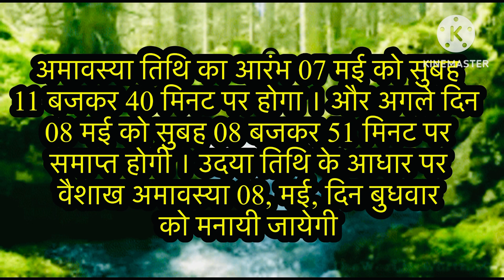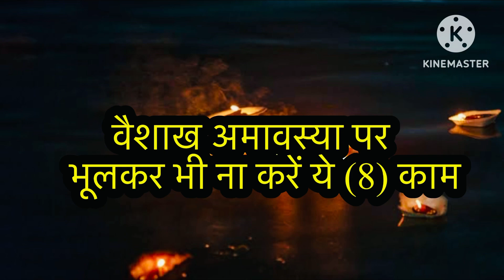वैशाख अमावस्या 2024 - कब पड़ रही है सही तिथि जानें, अमावस्या महत्व, भूलकर भी ना करें यें (8) काम